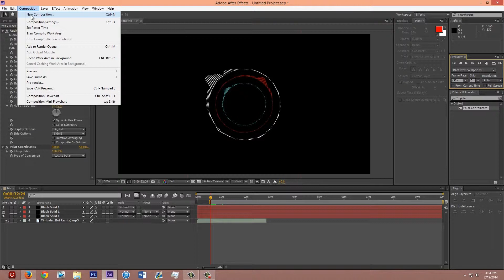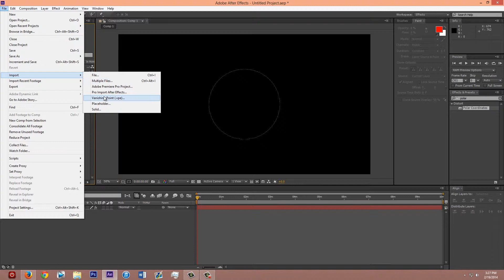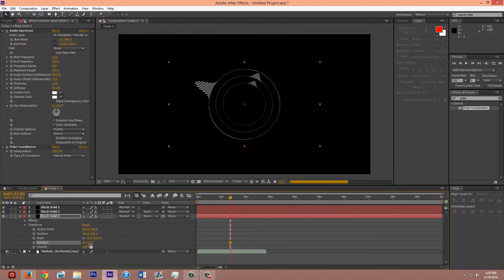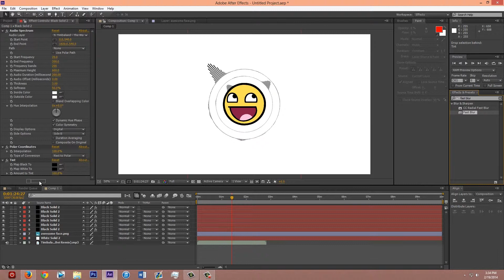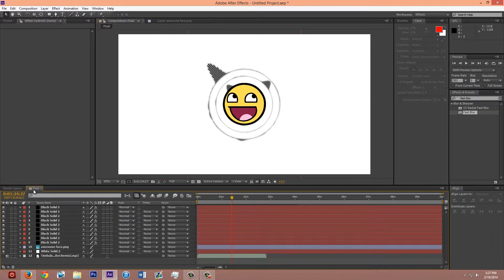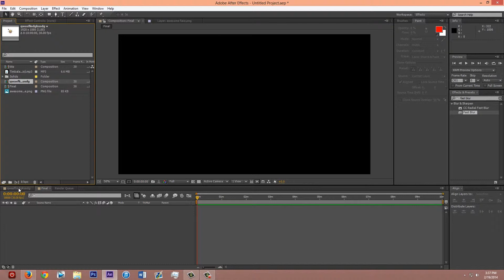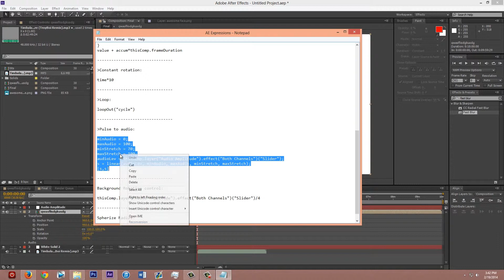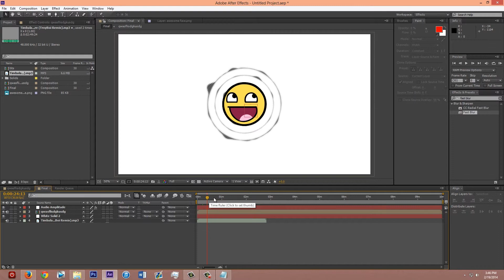Audio Spectrum Tutorial (For Stratos-tatic)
I was asked to make this by Stratos-tatic. So here it is. Hopefully you can understand everything I did in the video.

Here is the expression code:

minAudio = 0;
maxAudio = 100;
minStretch = 70;
maxStretch = 100;
audioLev = thisComp.layer("Audio Amplitude").effect("Both Channels")("Slider");
s = linear(audioLev, minAudio, maxAudio, minStretch, maxStretch);
[s,s]

▼Follow Me Across The Internet▼